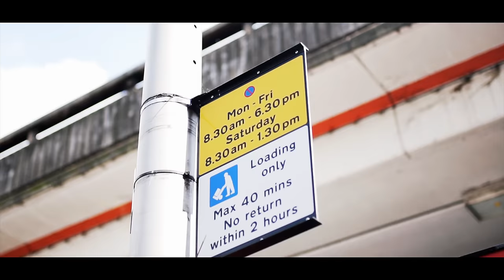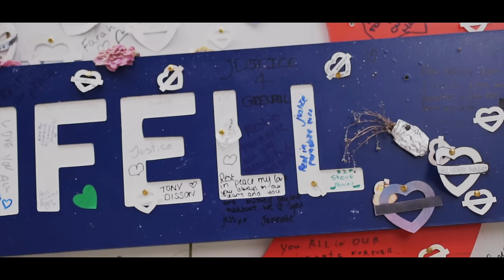Sini Sayso ft Vali - Life I Live (Music Video)